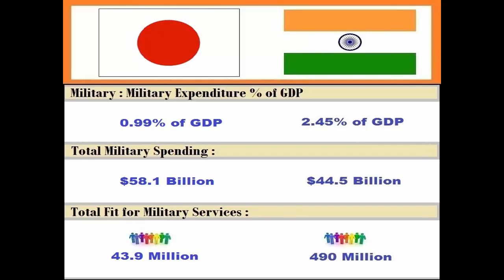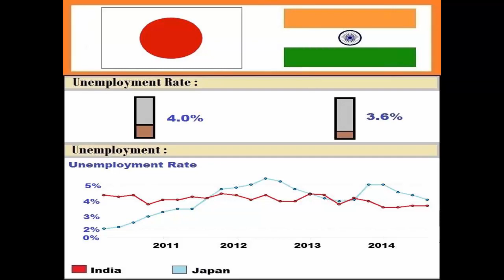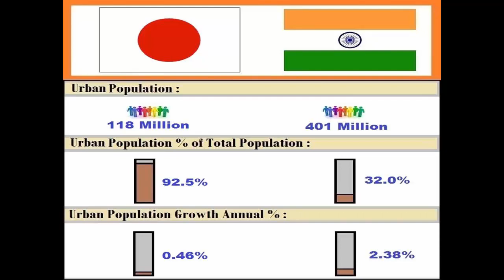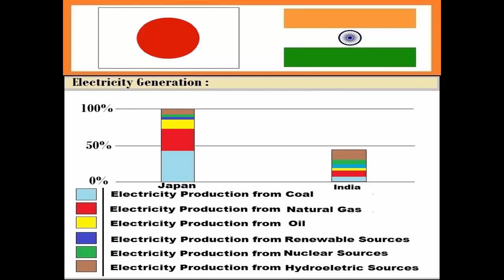Comparison Between India and Japan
A Detailed Comparison Between India and Japan - Examied In All Aspects.